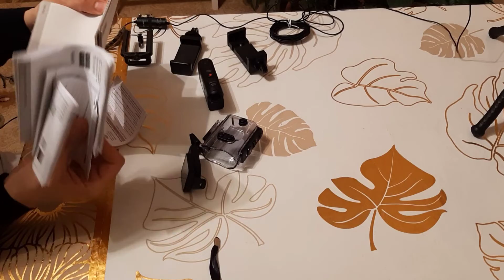Sony as50 экшн камера отзыв по камере,держатели для телефона,крепления к смартфону,аксессуары.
Купил себе экшн камеру с витрины магазина делюсь впечатлениями хотел рассказать о не скольких минусах и возможно даже плюсах так же поговорим про различные держатели для смартфона в чём их особенность и предназначение.